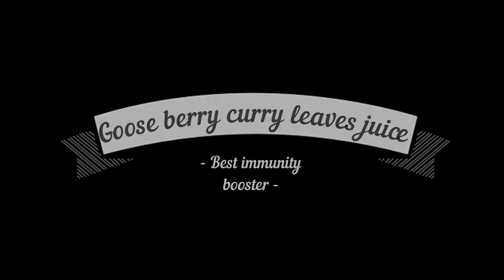நோய் எதிர்ப்பு சக்தி நிறைந்த நெல்லிக்கனி கறிவேப்பிலை ஜூஸ் /IMMUNITY BOOSTER JUICE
Hi friends,
This video is about how to make  Gooseberry curry leaves juice.This  is one of the best immunity booster(which is most needed at this time) and it is good for hair growth too.The ingredients used in this video are very simple and easily available.So try this out.
STAY HAPPY AND STAY POSITIVE